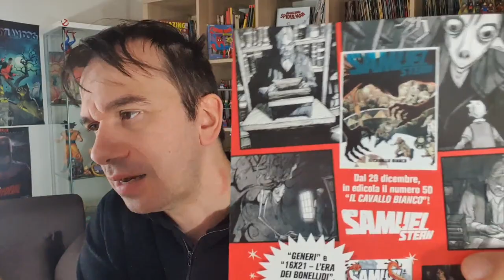Samuel Stern 49 Madison - le riflessioni di questo numero danno un valore aggiunto alla storia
!!!APRI TUTTO!!!